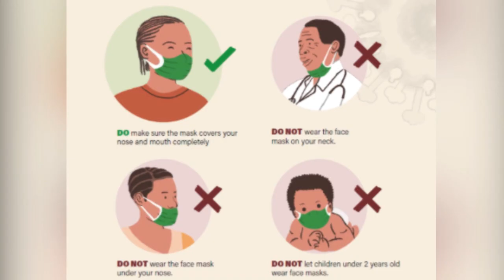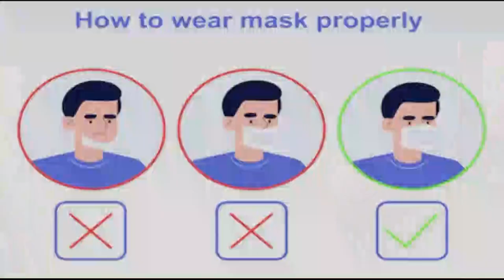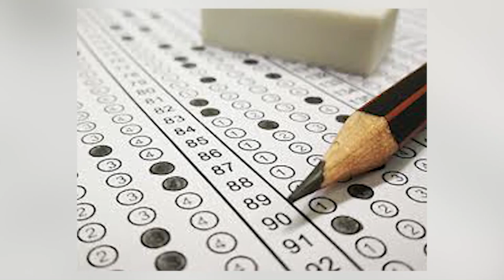ABS EVENING NEWS (LOCAL SEGMENT) 24.9.2020